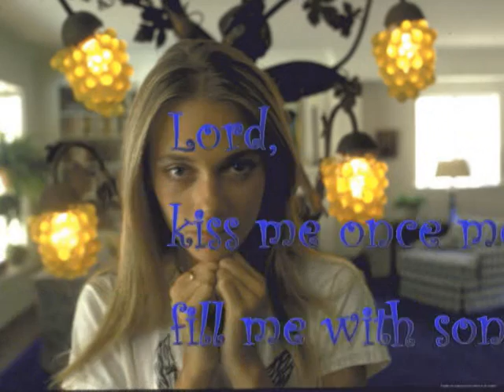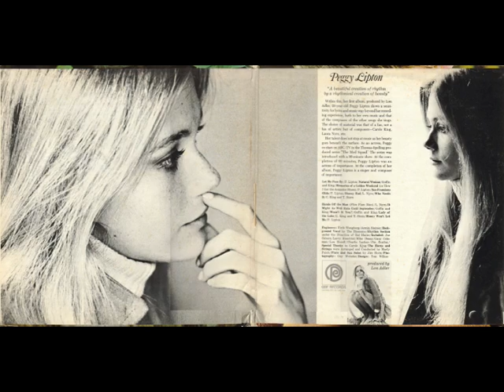Peggy Lipton Wear Your Love Like Heaven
Peggy Lipton was at the height of her career in the late 60s, when she was starring in the hit TV series THE MOD SQUAD. She was married to producer Quincy Jones, however her sole album in 1968 was produced by Lou Adler. "Wear Your Love Like Heaven" was a non-album single and is a cover of the Donovan track by the same name. IMHO Lipton outdoes Donovan with her waifish flower child interpretation of the tune. The wonderful back-up vocals on the track come from girl-group THE BLOSSOMS.